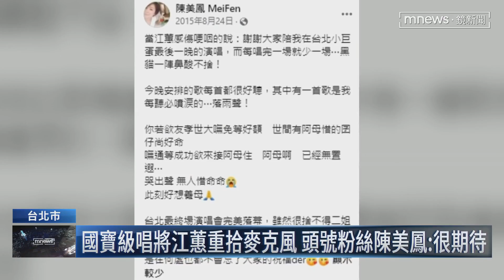江蕙罹癌後康復國慶開唱 王識賢：演藝圈盛事｜鏡新聞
國寶級歌后江蕙罹癌康復後，受邀（10/5）在國慶晚會登上大巨蛋開金嗓！不只歌迷很期待，就連在二姐告別演唱會擔任嘉賓的王識賢也說「二姐回歸歌壇，是演藝圈的盛事！」